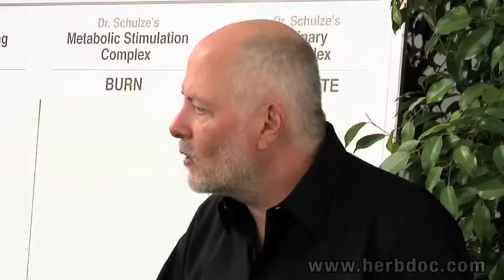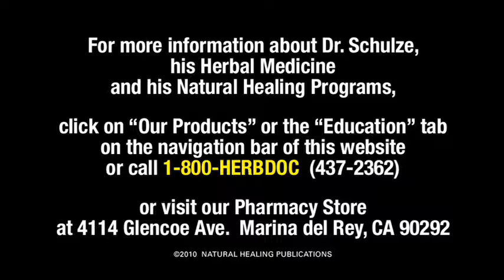FAT, The Mass Murder of Americans by Dr. Richard Schulze